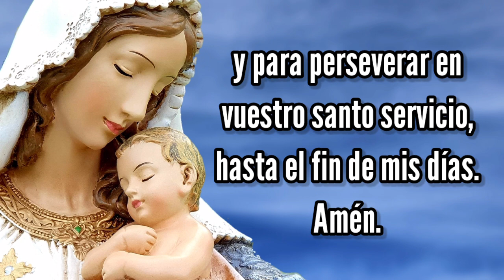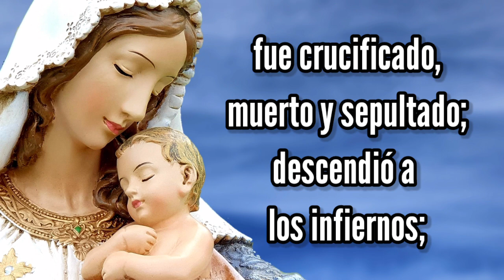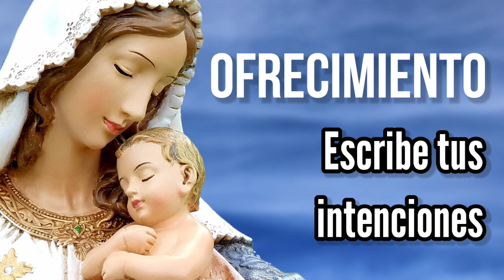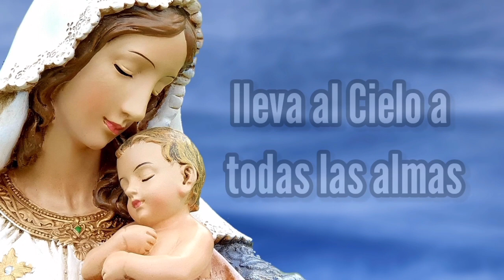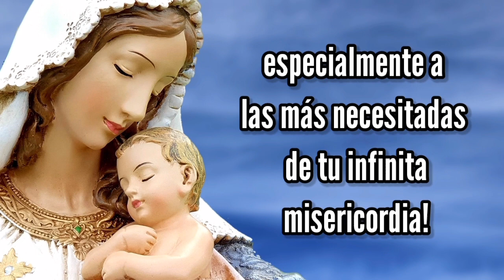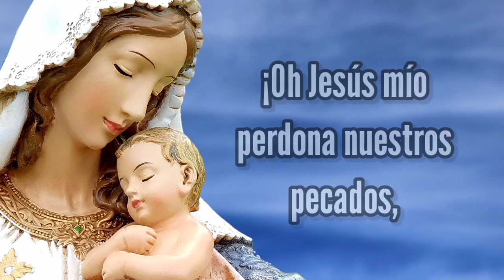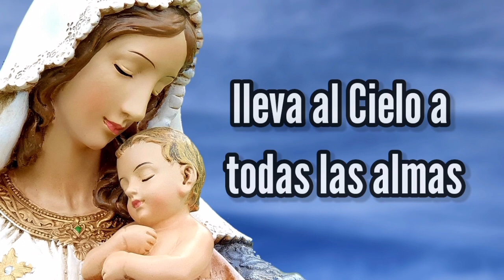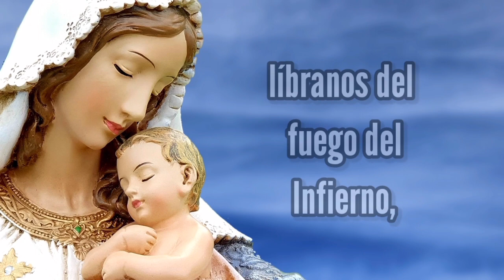Rosario de Hoy | Domingo 28 de Marzo | Misterios Gloriosos